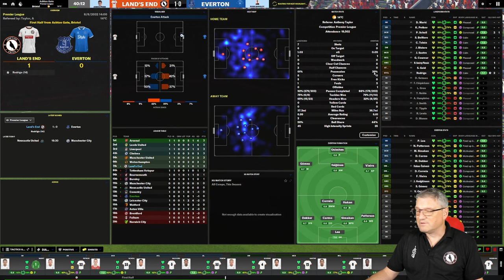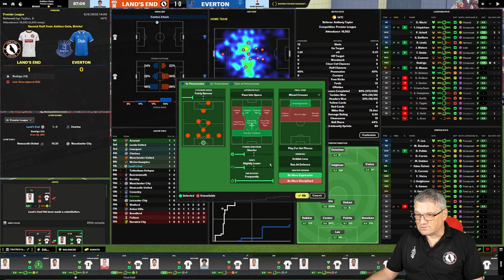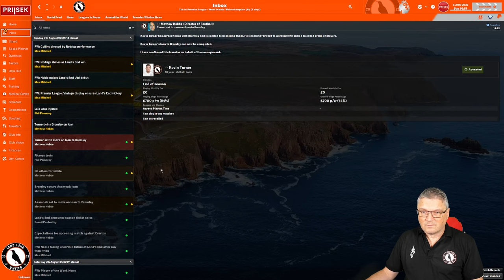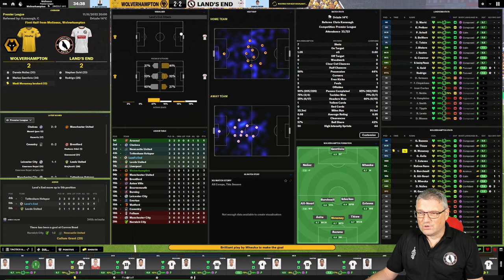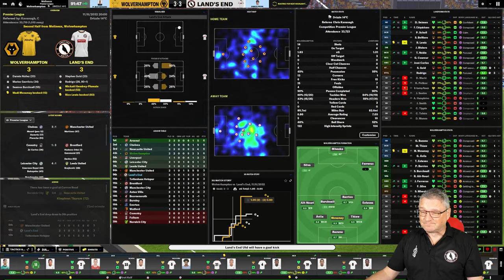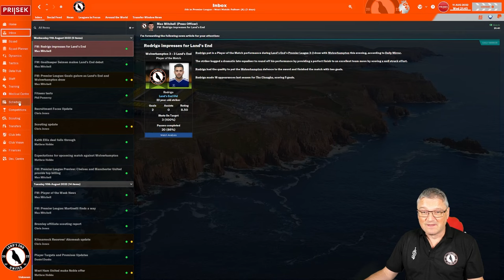OFF AND RUNNING | FM24 Beyond the Shores | Football Manager 24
Today we start a unique challenge with Lands End Utd
Part 83
Can we do as Denzil Penberthy has asked?
Its a huge task, but will this madman farmer from St Just will get his way & hopefully we will be part of it.

Lands End Kits made by @fmcustomkits6194
Intro & Thumbnails by @Wroot1FM